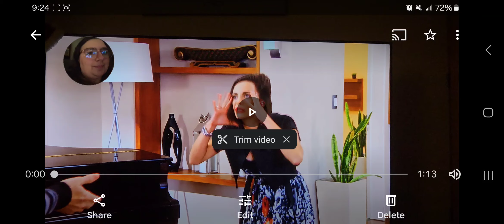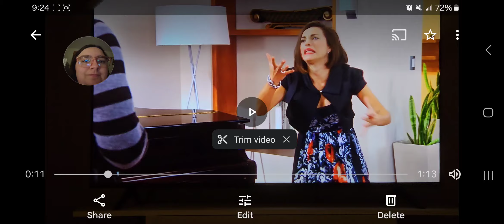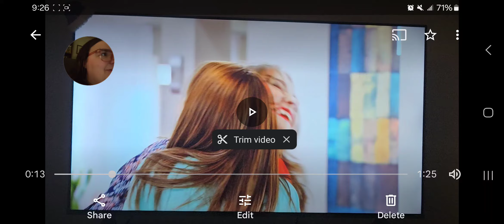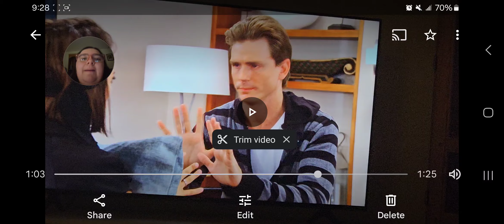reacting to Jade and Matis learning about Angilest from the Violetta English Dub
This is a re-upload since I didn't like the first draft.
Disney's Violetta English Dub

reacting to Violetta clips